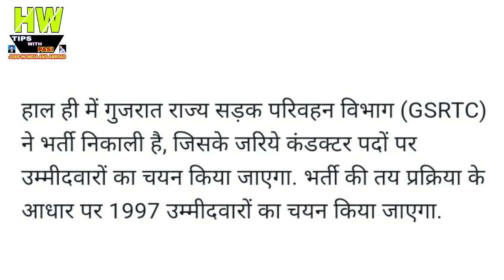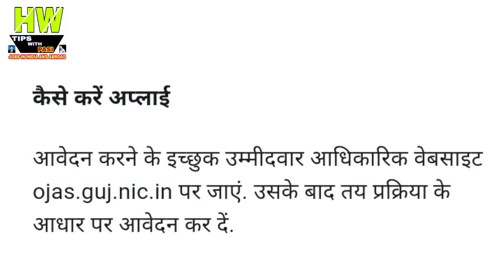यहां निकली 10वीं पास के लिए 1997 पर वैकेंसी Government Jobs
यहां निकली 10वीं पास के लिए 1997 पदों पर वैकेंसी Government Jobs

1- P² News TV (Pasi Press News TV):-